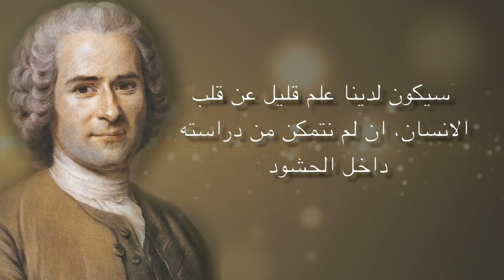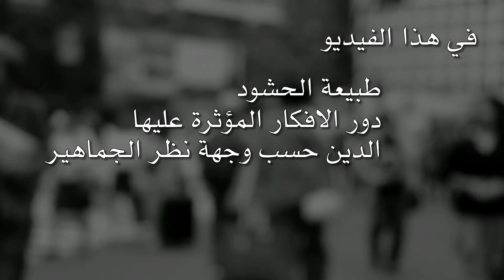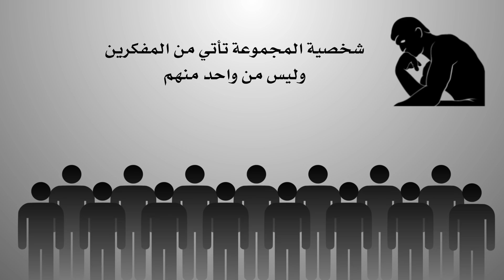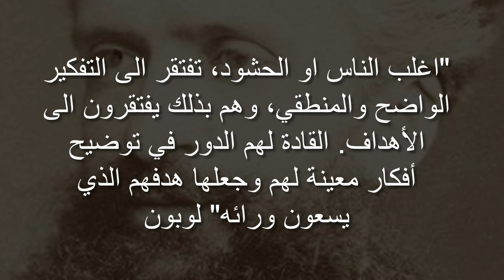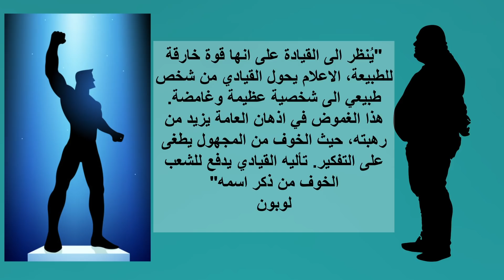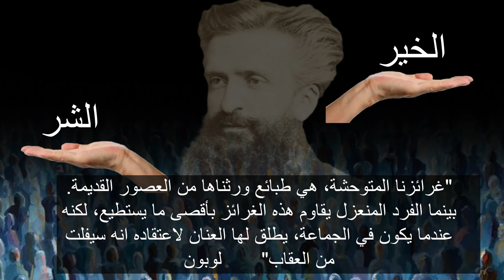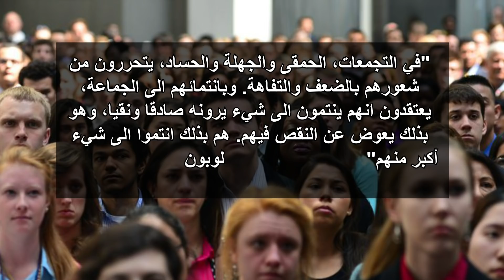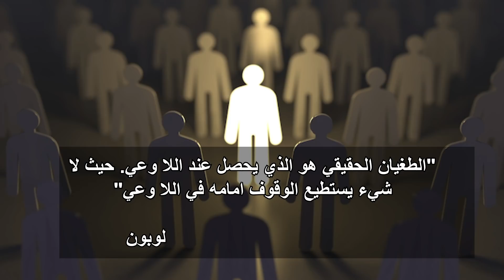علم النفس الاجتماعي